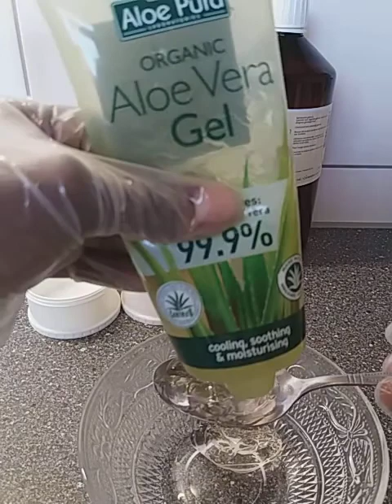2 cream o haweenkii iyo maalin tii ah marso👌❤